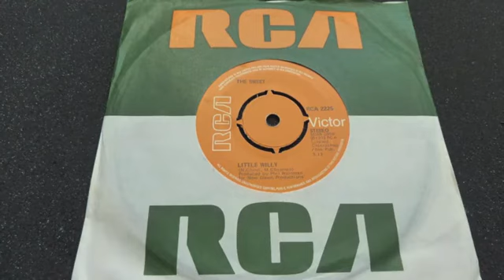Sweet Little Willy Vinyl Play